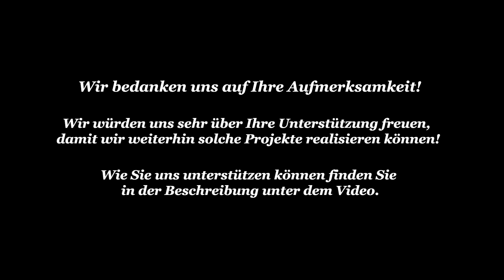Duo Saxophon mit Orgel. Mikalai Zastsenski mit Jan Feltgen.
Wir freuen uns und bedanken für Eure Unterstützung!

Programm:
1. Marais - Le Basque. [0:00]
2. B. Marcello - Concerto. 1. Satz.  [1:50]
3. B. Marcello - Concerto. 2. [4:48]
4. B. Marcello - Concerto. 3. Satz  [8:20]
5. J. S. Bach - Choral "Ich ruf zu dir Herr Jesu Christ".  [11:07]
6. Vivaldi - Concerto in d-Moll.  [13:53]
7. J. S. Bach - Choral "Wer nur den lieben Gott lässt walten" [16:47
8. S. Rachmaninov - Vocalise. [18:25 ]
Ansage. [22:55 ]
9. V. Kerma - Rudis Fingers.  [23:25 ]

Wir danken der Alt-Katholischen Gemeinde in Frankfurt (Basaltstraße 23, 60487 Frankfurt am Main), dass wir dort proben und unser Konzert aufnehmen durften.